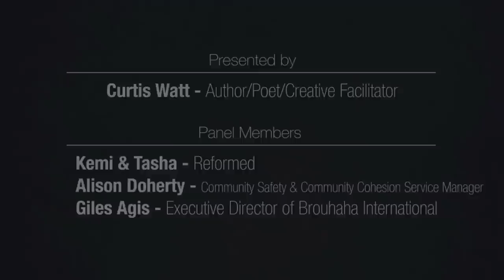haveaword Toxteth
The haveaword events aimed to give people the opportunity to engage with decision makers on issues around gun, gang and knife crime. haveaword Toxteth took place at Toxteth TV and the event was hosted by Spoken word artist, author and arts facilitator Curtis Watt. Toxteth TV's charitable arm - Splendid Things - coordinated the event and the project was funded by the Home Office CAGGK programme. The event was part of the Community Talks programme of work